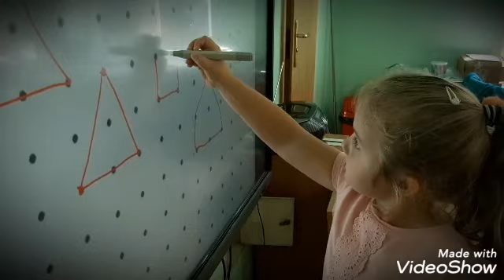Figury i kropki - Plastoludki